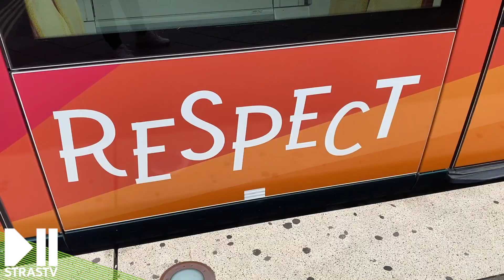Le tram Rainbow à Strasbourg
⏯ Un tram « arc-en-ciel » pour lutter contre les discriminations fondées sur l’orientation sexuelle ou l’identité des genres.🌈
Un tramway « arc-en-ciel » circulera dans la ville afin de véhiculer un message d’inclusion, de respect et d’information auprès des Strasbourgeois∙es. Il marque aussi le point de départ du mois des visibilités qui se tiendra jusqu’au 12 juin @Collectif FestiGays